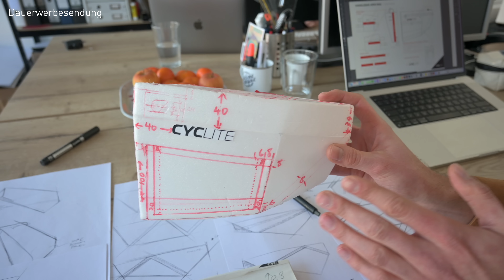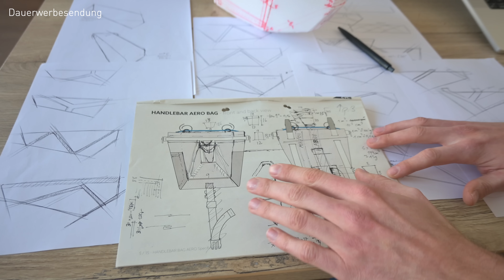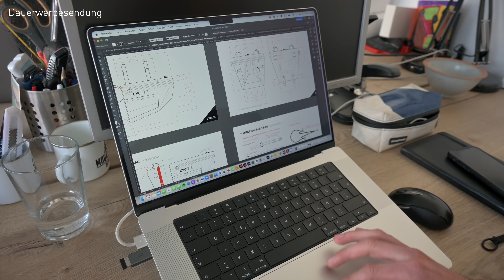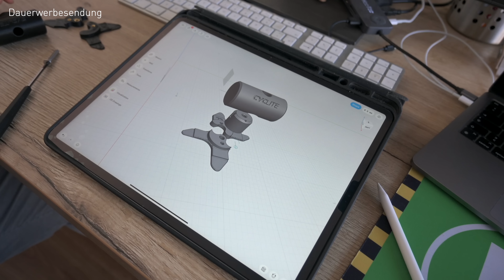Bikepacking Taschen | zu Gast bei CYCLITE (Interview mit den Gründern)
Direkt vor meiner Alpenüberquerung war ich zu Besuch bei CYCLITE im Chiemgau. Dort habe ich mir den Entwicklungsprozess von der ersten Skizze bis zum fertigen Modell angeschaut. Im Gespräch mit Christoph und Max erfahren wir, wie man auf die Idee kommt, eine Bikepackingtaschen-Firma zu gründen, wie die Produktentwicklung abläuft und was die Taschen von der Konkurrenz unterscheidet.

In diesem Video geht es um ultraleichte Bikepacking Taschen. Dabei hat CYCLITE die weltweit leichtesten Taschen auf dem Markt, die zudem besonders robust, wasserdicht und sehr durchdacht sind. Die Taschen sind nicht nur extrem leicht, sondern auch noch besonders aerodynamisch. Im Vergleich zu klassischen Fahrradtaschen kann dies einen Geschwindigkeitsvorteil von 8 bis 10% bedeuten. Mit der Handle Bar Aero Bag hat CYCLITE sogar eine Tasche entwickelt, die durch ihre aerodynamische Optimierung, im Vergleich zum Fahren ohne Tasche, zusätzliche Watt einspart. So ist man mit Tasche sogar schneller als ohne!
Bei Ultra-Langdistanz Fahrten spart dies Zeit und Kraft. Ein geringeres Gesamtgewicht ermöglicht es, schneller, weiter und länger zu fahren. Außerdem sind leichte Taschen kostengünstiger und sparen mehr Gewicht als teure Carbonteile.

Leichte Taschen tragen zu einem geringeren Gesamtgewicht bei, was das Fahren erleichtert und die Leistung verbessert. Weniger Gewicht bringt vor allem bergauf mehr Komfort und bergab mehr Sicherheit durch kürzere Bremswege und bessere Kontrollierbarkeit des Bikes. Im Wiegetritt oder in leichtem Gelände profitiert man von der Agilität, die zu einer besseren Kontrolle des Bikes führt und es trailtauglich macht. Man hat das Gefühl federleicht über die Trails zu gleiten. Da leichte Taschen weniger zum Wackeln neigen und in der Regel kompakter und platzsparender sind, erhöht sich die Bewegungsfreiheit. Dies führt auch zu einem geringeren Kraftaufwand. Richtig gepackt hat man fast das Gefühl ohne Gepäck unterwegs zu sein.
Die Tatsache, dass ultraleichte Taschen weniger Platz einnehmen und auch weniger Volumen bieten, ist jedoch kein Nachteil, wie man auf den ersten Blick vermuten könnte. Schließlich nimmt gute Ultraleichtausrüstung insgesamt deutlich weniger Volumen ein und benötigt ein deutlich kleineres Packmaß als herkömmliche Ware. Daher sind hochwertige Bikepacking-Taschen in der Regel völlig ausreichend, sofern die gesamte Ausrüstung entsprechend ausgelegt ist.

Bei gleichem Systemgewicht bieten ultraleichte Taschen mehr Packreserven. Das eingesparte Gewicht kann z.B. durch mehr Verpflegung kompensiert werden. So kann man auf längeren Strecken etwas mehr Proviant einpacken oder in eine zusätzliche Wasserflasche investieren, ohne das Gesamtgewicht, zu Lasten des Fahrkomforts, erhöhen zu müssen. Aber auch beim Rücktransport von Sportgepäck kann, durch das geringere Transportgewicht, Geld gespart werden.
Ultraleichte Bikepacking Taschen erhöhen nicht nur den Fahrkomfort und verbessern das Fahrgefühl, sondern sorgen gleichzeitig für deutlich höhere Geschwindigkeiten bei geringerem Kraftaufwand. So kann man schneller, weiter und länger fahren. Gleichzeitig ist man entspannter unterwegs und kommt abends nicht völlig erschöpft am Ziel an. Besonders bei vielen Höhenmetern macht sich das geringe Gewicht schnell bemerkbar, aber auch auf flachen Strecken ist der aerodynamische Vorteil von schmalen Taschen spürbar.
Superleichte Carbonteile kosten schnell einige tausend Euro und sparen nur wenige Gramm ein. Mit Taschen lässt sich wesentlich mehr Gewicht zu deutlich geringeren Kosten einsparen. Außerdem wird die Ausrüstung bei geringerem Gesamtgewicht auch weniger beansprucht. Ultraleichte Taschen aus hochwertigen Materialien sind sehr robust und, aufgrund der verringerten Beanspruchung, meist langlebiger als herkömmliche Taschen aus vergleichbaren Materialien.

00:00 Begrüßung
01:47 Über CYCLITE
17:41 Entwicklungsprozess - von der Idee zum Produkt
21:21 Beispiel Aero Mount (Licht & Computerhalterung)
23:16 Das Set am M83 Vagabund Pro
24:00 Aero Bag
26:46 Roll Bag
29:17 Top Tupe Bag (Oberrohrtasche)
30:05 Frame Bag (Rahmentasche, klein)
31:17 Saddle Bag (Satteltasche, groß)
33:55 Outro